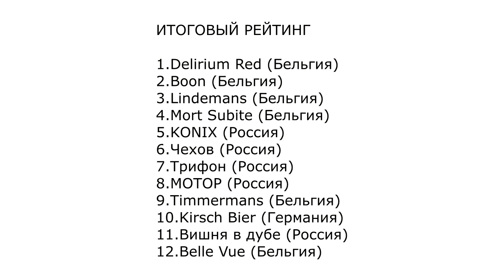ВЫБИРАЕМ ЛУЧШЕЕ ВИШНЕВОЕ ПИВО | Крик Ламбик | BEER Channel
Бельгийские ламбики vs. Российская адаптация. В этом видео выбираем самое лучше и самое вкусное вишневое пиво, а также заодно расскажу что такое Ламбик и Крик (Kriek) и почему такое пиво считается искусством.

00:00 - Интро
00:26 - Сегодня на обзоре...
02:11 - Что такое Ламбик?
05:49 - Виды Ламбиков
08:54 - Аромат: Mort Subite
09:38 - Аромат: Timmermans
10:33 - Аромат: Lindemans
11:04 - Аромат: Kriek Boon
12:16 - Аромат: Belle Vue
13:39 - Вкус: Mort Subite
14:36 - Вкус: Timmermans
15:27 - Вкус: Lindemans
17:19 - Вкус: Kriek Boon
18:44 - Вкус: Belle Vue
19:21 - Delirium Red
22:31 - Промежуточный итог
24:09 - про Российское пиво
24:48 - Аромат: МОТОР Вишневое
25:51 - Аромат: Трифон (Вятич)
26:39 - Аромат: KONIX Cherie cherry
28:41 - Аромат: Чехов (Василеостровская)
29:48 - Аромат: Вишня в Дубе (Трехсосенское)
30:29 - Аромат: Kirsch Bier
31:19 - Вкус: МОТОР Вишневое
31:55 - Вкус: Трифон (Вятич)
32:55 - Вкус: KONIX Cherie cherry
34:03 - Вкус: Чехов (Василеостровская)
34:52 - Вкус: Вишня в Дубе (Трехсосенское)
35:51 - Вкус: Kirsch Bier
37:12 - Выводы

Всем привет! Меня зовут Алан и я пивной сомелье.
К сожалению в нашем обществе культура потребления находится на очень низком уровне, а пиво имеет репутацию "босяцкого напитка". Именно поэтому я создал канал BEER Channel - здесь я рассказываю о пиве и культуре его потребления. Делаю обзоры на хорошее пиво и не очень, разрушаю мифы и стереотипы, и все это приправлено легким градусом юмора ;)
А также здесь Вы узнаете много другой полезной информации (пивоварни, пивоварение, культура потребления пива, научные факты и многое другое) Контент канала не является рекламой или пропагандой употребления алкогольной продукции и носит исключительно развлекательно-образовательный характер. Все обзоры делаются от души и для души. Друзья, пейте только хорошее пиво, пейте его правильно и помните - чрезмерное употребление алкоголя вредит нашему здоровью! Велкам!😉